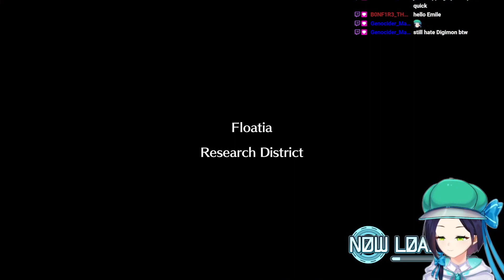[Digimon World Next Order] Is this the finale? (Part 20)